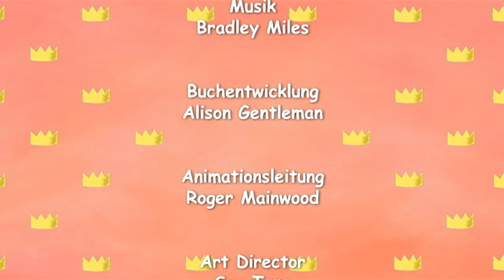Ich Will Pfeifen 😙 Staffel 1 Folge 4 👑 Kleine Prinzessin GANZE FOLGE 🇩🇪 Cartoons auf Deutsch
Alle im Schloss pfeifen bei der Arbeit oder vor Vergnügen, nur die kleine Prinzessin kann nicht pfeifen. Auch nach geduldiger Anleitung produzieren ihre Lippen keine musikalischen Töne. Die Trillerpfeife des Königs ist kein Trost. Was die Sache noch schlimmer macht: Sie kann auch nicht mit den Ohren wackeln und nicht mit dem Mund ploppen.

🌟 Willkommen bei ZeeToons! Wir haben jede Woche neue Videos! Sie können exklusive Clips ansehen; Sehen Sie sich Momente und ganze Episoden Ihrer Lieblingszeichentrickfilme an.